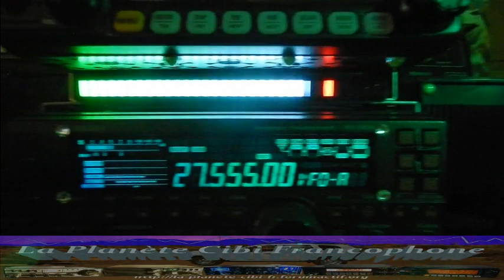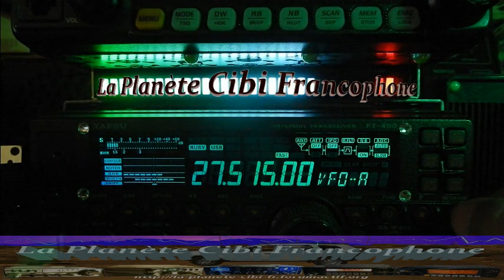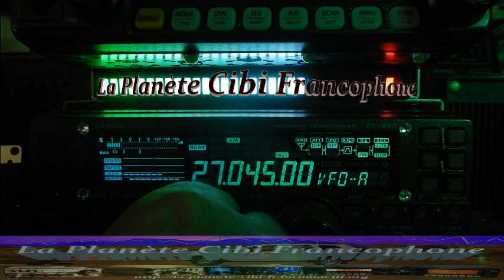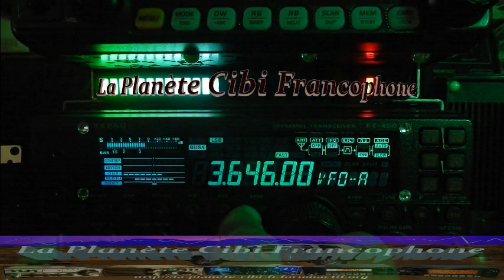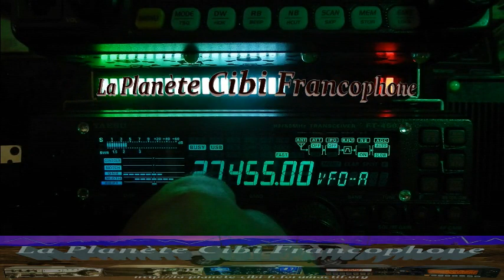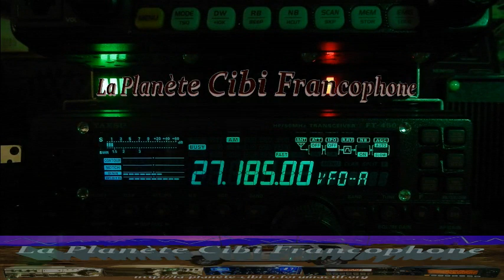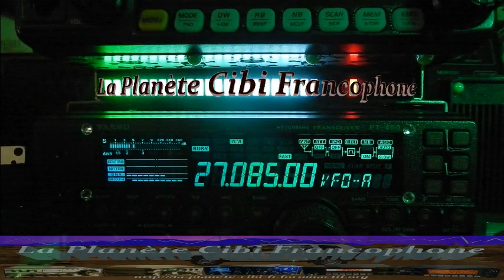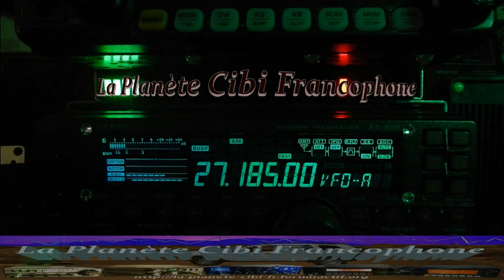CB Nouvelle vague de propag sur l'Europe et départements Fr (02/06/2022) Y.FT-450AT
La propag est à nouveau passer sur les départements Français avec les pays d'Europe. Pour les timides, il ne faut pas avoir peur du micro. Il ne mord pas. Ils se reconnaîtrons.  😄 😄 😄
73'51 de Dundee33 ~ 14KM3301  ;)